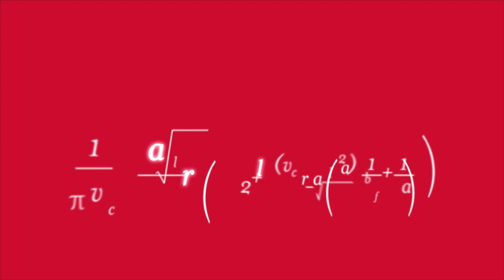Quelle est la meilleure route au monde?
C’est un débat qui agite la communauté des passionnés d’automobiles depuis des décennies
Nous avons décidé de créer le Ratio de conduite Avis (ADR - Avis Driving Ratio) afin de répondre catégoriquement à cette question une bonne fois pour toutes.

À l’aide de notre ADR – créé en collaboration avec des experts reconnus dans le domaine de la science, de la conception de circuits automobiles et même de montagnes russes – nous avons passé au crible les 25 meilleures routes au monde. Des panoramas à couper le souffle aux virages en épingle à cheveux, nous avons traversé tous les continents pour classer les meilleures routes du globe.

En plus, vous aurez peut-être la chance d’être invité(e) à venir rouler sur la meilleure route au monde...